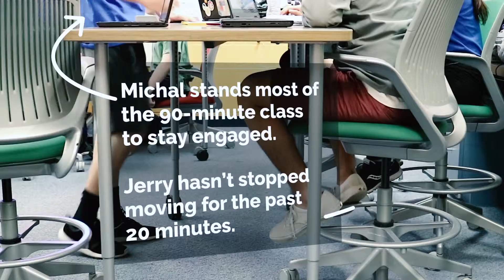District 225 'Flexible Furniture'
This video was created to highlight District 225's use of furniture to accommodate the ways classroom education continues to change.

This video received a 2018 'Award of Excellence' from the Illinois Chapter of the National School Public Relations Association